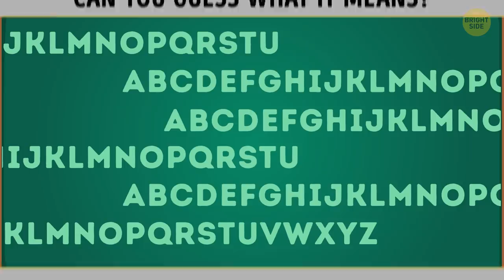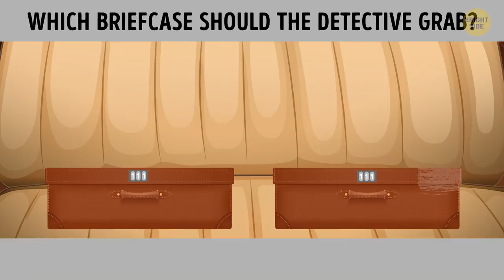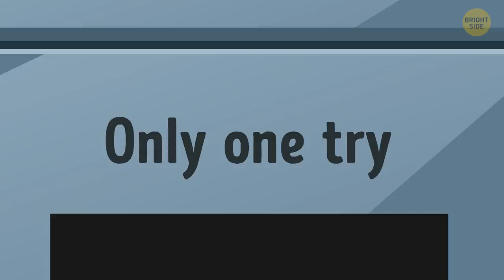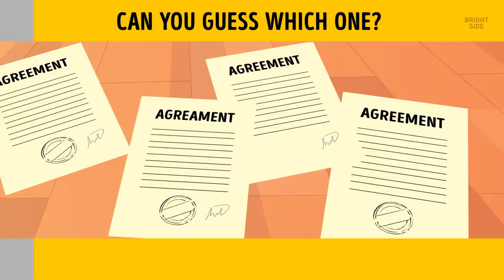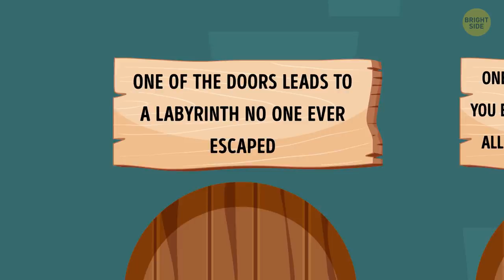16 Riddles Challenge: Further You Get, the Rarer You Are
It takes a special mind to see unobvious solutions to tricky problems. 🤔 What better way to test your strength than an obstacle course through some of the toughest riddles out there! Use your big brain to gather all the evidence in front of you, notice the smallest yet crucial details, and figure your way out of this logic-based labyrinth! It's more riddles with answers that most people just can't solve! 🧠💪